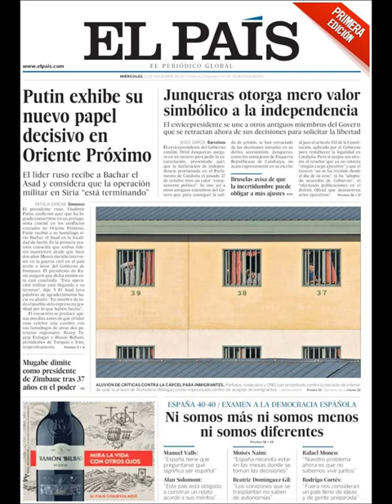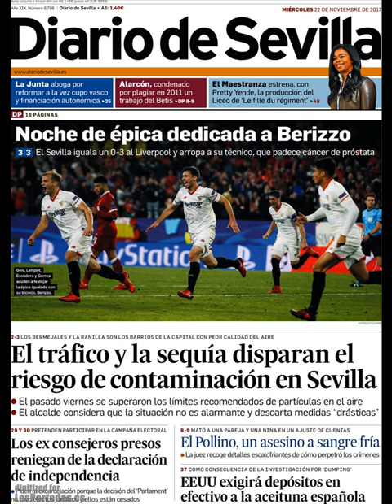Noticias Miércoles 22 Noviembre 2017 Principales Portadas Diarios Periódicos España Spain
¿Que le Parecio este día? Politica Politicos=Crisis